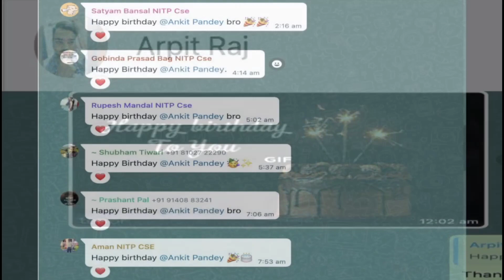nit patna hostel|boys masti|birthday wishes|birthday celebration|birthday celebration video